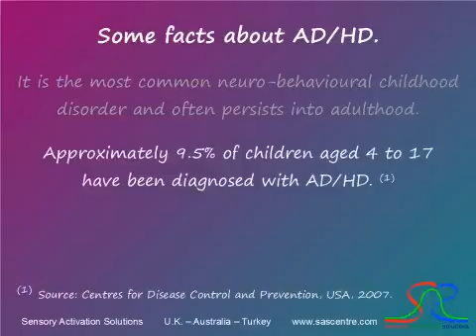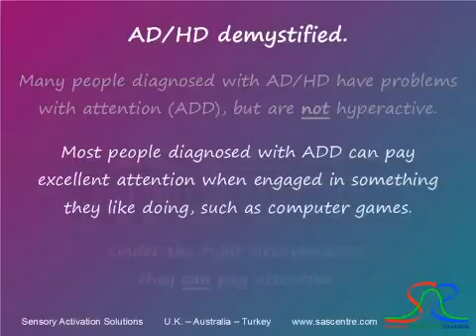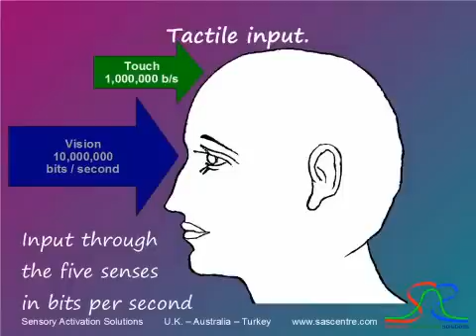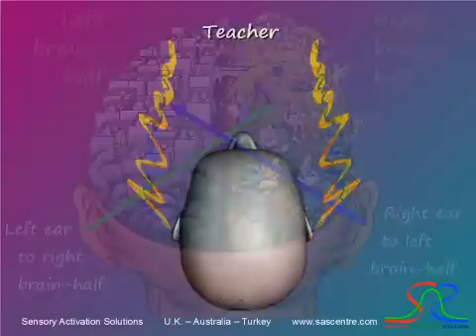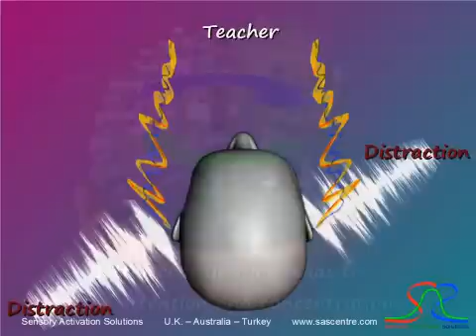The SAS approach to Attention Deficit (ADHD)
Find out how we process sensory information in the brain and how distractions often are the underlying causes of attention deficit. Discover how the SAS methodology can help to improve attention, concentration and learning achievement.